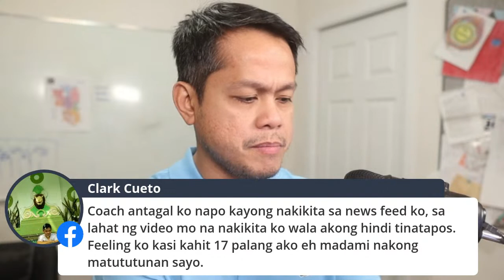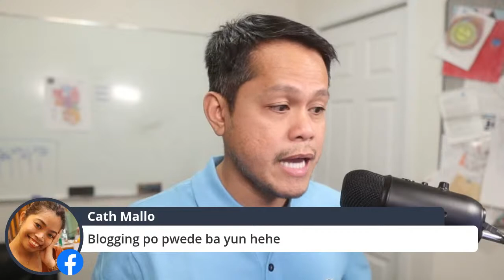How To Make Your First P100K Online (Webinar) | Jon Orana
In this training, you'll discover four products or services you can offer online and hit that first P100K Online